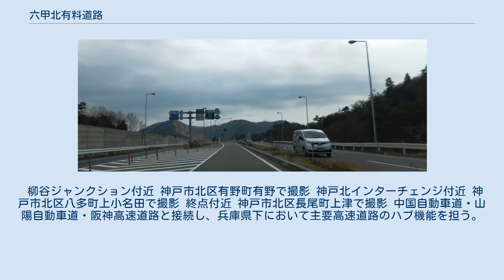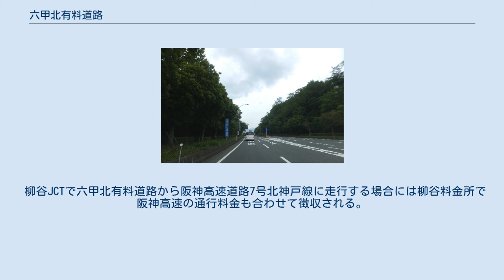六甲北有料道路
六甲北有料道路（ろっこうきたゆうりょうどうろ）は、神戸市の北部と三田市に位置する神戸三田国際公園都市と、神戸市中心部や阪神間を結ぶ有料道路。
神戸市道路公社が管理。
柳谷ランプ以北が地域高規格道路の計画路線に指定されている。
別名「北神バイパス」。
 柳谷ジャンクション付近 神戸市北区有野町有野で撮影 神戸北インターチェンジ付近 神戸市北区八多町上小名田で撮影 終点付近 神戸市北区長尾町上津で撮影 中国自動車道・山陽自動車道・阪神高速道路と接続し、兵庫県下において主要高速道路のハブ機能を担う。
 自動車専用道路ではない（標識は青色）が、歩行者、自転車、原動機付自転車は通行禁止である。
 全線でETCが利用可能である。
 柳谷JCT - 神戸北IC間が4車線、それ以外の区間は2車線である。
2車線区間のうち神戸北IC - 大沢IC間（約1 km）は大沢IC近隣の神戸三田プレミアム・アウトレットへの来場者のため休日を中心に渋滞が発生していることから、2016年度から4車線への拡幅工事が行われ、2019年3月29日に4車線化された。
 全線が兵庫県道95号灘三田線に認定されている。
 下記の5箇所の料金所で徴収する（単位：円、税込、2014年4月1日現在）。
 柳谷JCTで六甲北有料道路から阪神高速道路7号北神戸線に走行する場合には柳谷料金所で阪神高速の通行料金も合わせて徴収される。